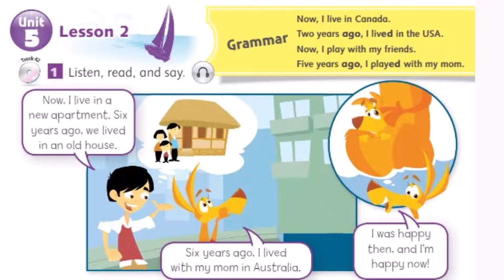audio_lessons Unit 5 Korea Lesson 2 Grammar Track 42 CD 1